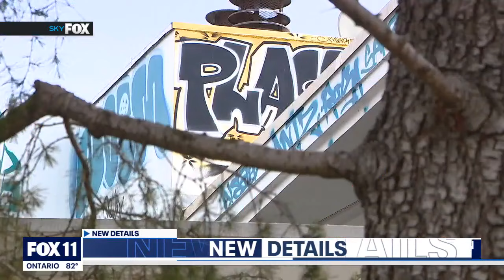2 arrested for allegedly vandalizing Hollywood Hills mansion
The Los Angeles Police Department has arrested two suspects for allegedly vandalizing a mansion in the Hollywood Hills on Mulholland Drive. Two abandoned mansions have been recently targeted by taggers and squatters.